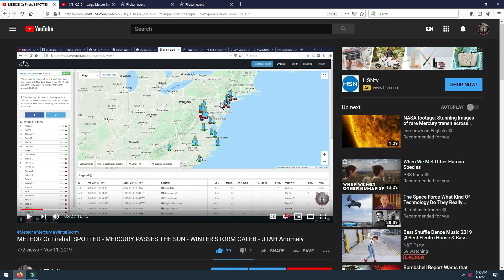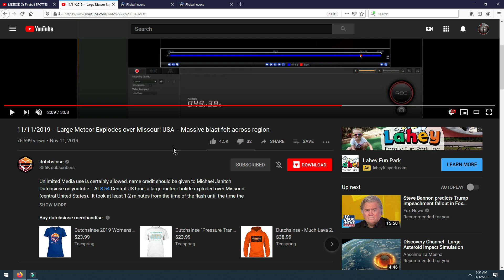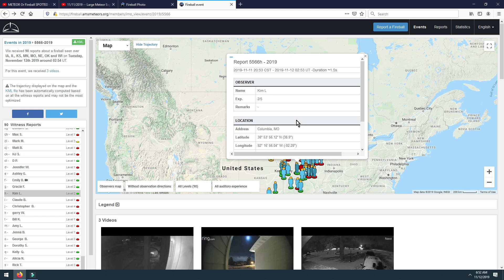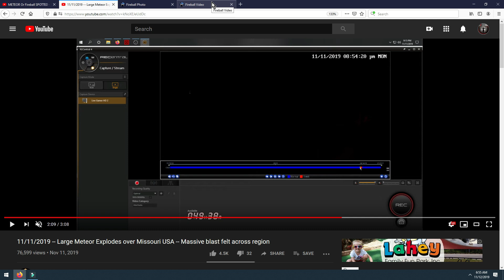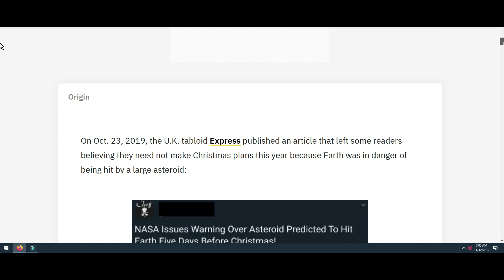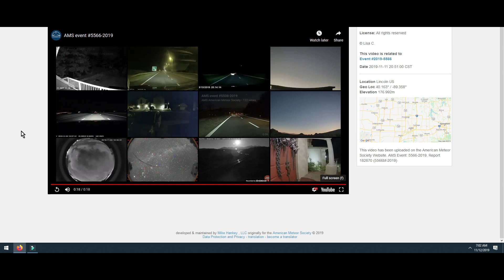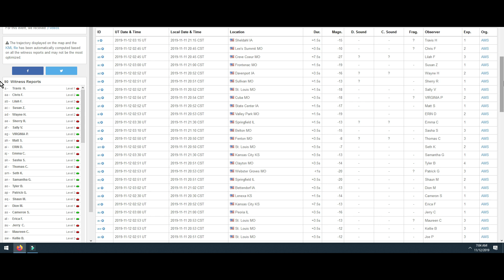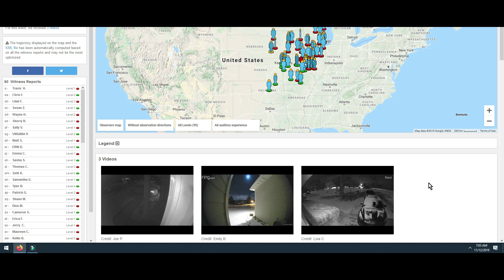HUGE METEOR EXPLODES Over MISSOURI Seen by Hundreds 2nd Major Celestial Event in 2 days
Captured By Michael Janitch DUTCHSINSE @8:54PM Central Time MO.

Secondary videos Credit to:
Joe. P
Emily B
Lisa C